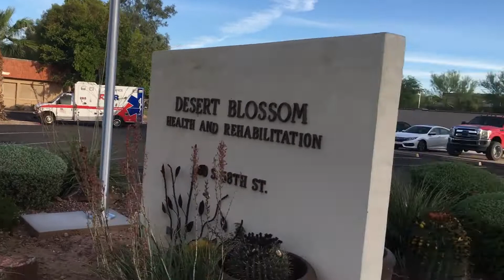Non breather close to my heart hope ok